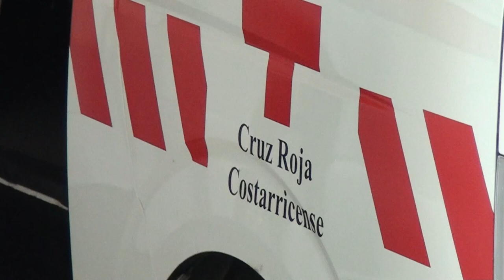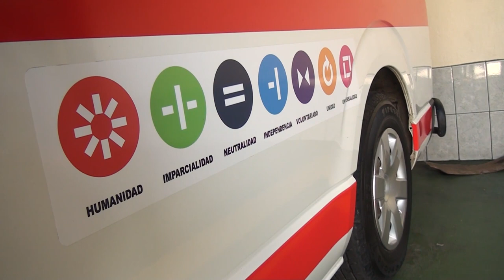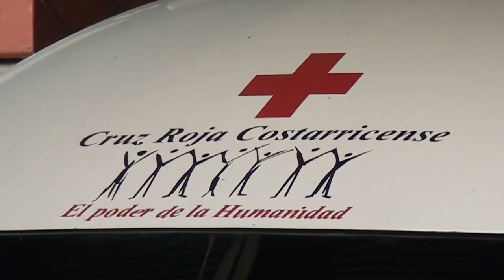La Cruz Roja recordó la importancia de las llamadas a tiempo a la hora de atender una emergencia